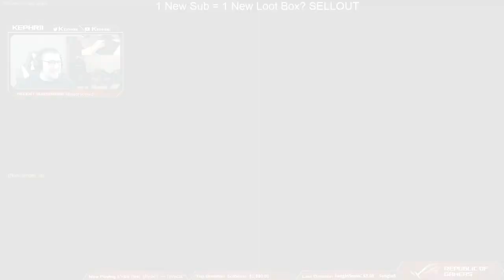[S3: 4400] Symmetra - Lijiang (Ft. GaleAdelade, HarryButcher, NoobJungle, Kanav, DesRow)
Sensitivity/Settings: 8 Sens, 400 DPI, 35 Scope
ROG Gladius